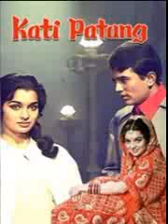30 06 2023 VBS DELHI CINEMA GHAR FILM KATI PATANG 1971